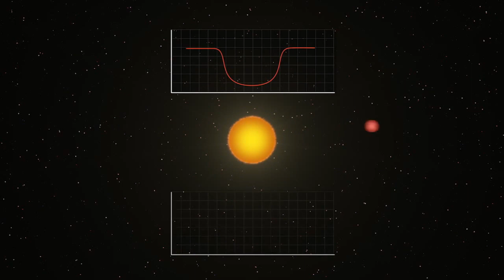അന്യഗ്രഹ ജീവികൾ ഒളിച്ചരിക്കുന്നത് ഇവിടെയോ | Strangest star in the universe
KIC 8462852[1] (also Tabby's Star or Boyajian's Star or WTF Star) is an F-type main-sequence star located in the constellation Cygnus approximately 1,470 light-years (450 pc) from Earth. Unusual light fluctuations of the star, including up to a 22% dimming in brightness, were discovered by citizen scientists as part of the Planet Hunters project. In September 2015, astronomers and citizen scientists associated with the project posted a preprint of an article describing the data and possible interpretations.The discovery was made from data collected by the Kepler space telescope, which observed changes in the brightness of distant stars to detect exoplanets.[